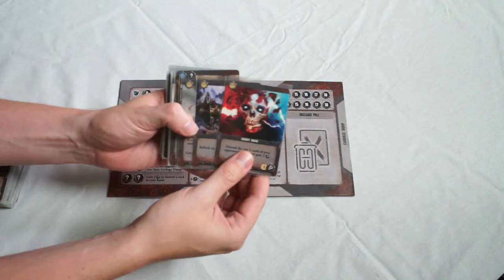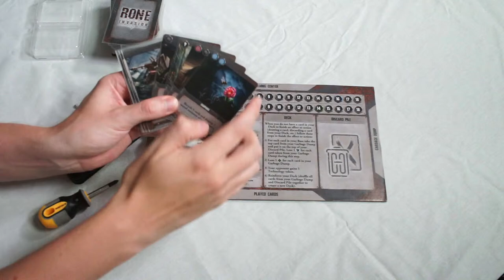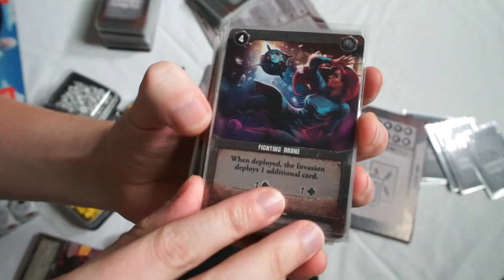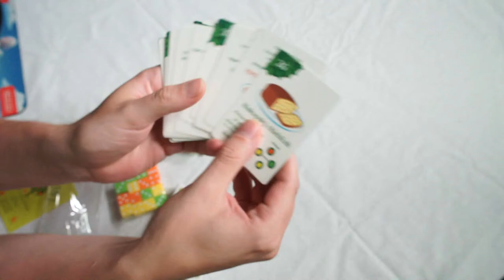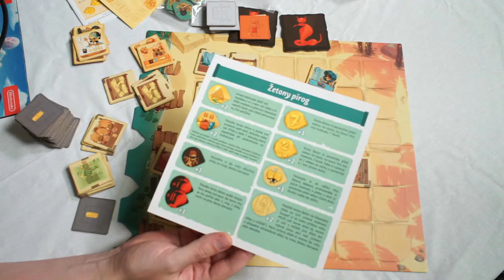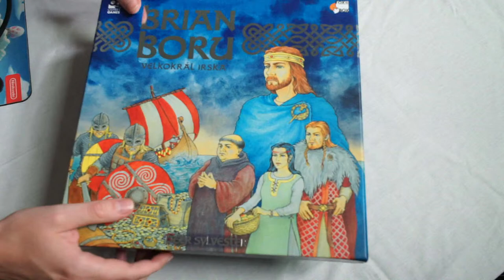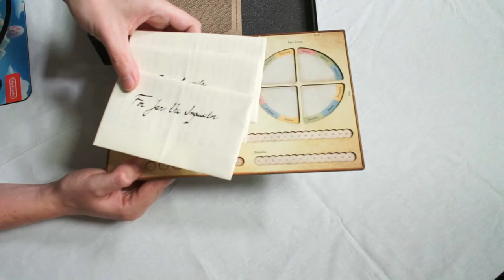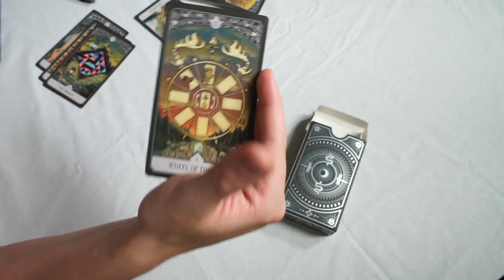BoardGame Club #34 - se Štěpánem Štefaníkem o Rone: Invasion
Potřetí k nám zavítal autor Štěpán Štefaník, aby nám dopodrobna představil svou novou hru RONE: Invasion.

0:00 Začátek přenosu
2:30 Téma: RONE, Holmgang, RONE: Invasion, kickstarterová kampaň,
1:57:00 Citrusy
2:08:10 Albi oznámení
2:29:50 Sobek
2:46:20 Brian Boru
2:55:45 Khora
3:12:50 Res Arcana: rozšíření Lux et Tenebrae + Perlae Imperii
3:19:10 Španělsky hravě
3:27:00 Kingdom Come: Deliverance - The Board Game,
3:36:05 Zátoka obchodníků
3:50:40 Král je mrtev
3:56:50 The light in the Mist